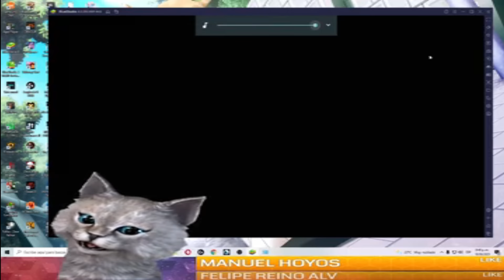Granny 3 La vieja poseida parte 1 - Explorando - Douglas Uribe